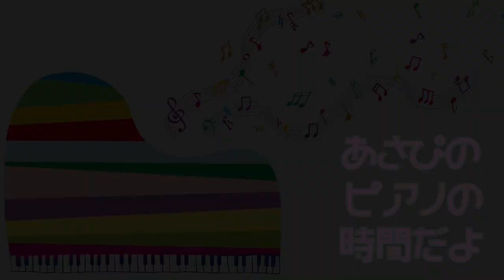【演奏参考動画】あさぴ（朝香智子）のオリジナル曲「プラネタリウムラヴァーズ」連弾バージョンを本人同士が弾いてみた！！（ヒビキpiano × あさぴ）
ヒビキpianoさんのチャンネル

2021年5月26日Release!!
etc..

‹収録曲›
①Meteor Rain

2021年5月28日（金）
開場 17:30 開演 18:00
料金 アーカイブがご購入いただけます。
　　¥2,500円（~6月11日まで購入・視聴可能）

6月2日、14日、29日（いずれも１５時から）

6月26日＠JZBlat JIMSフェス Vol.1
7月4日＠東京　代官山NOMAD 総長と組長　Vol.1
7月31日＠横浜　朝香智子ワンマン（ゲストあり）

2018年8月に全曲オリジナルのソロ・アルバム『SEASIDE RAINBOW』をリリース。プレーヤーとしてだけではなく、様々なアーティストの楽曲制作・アレンジも手がけ、映像作品への楽曲提供他、作編曲家としても活動の幅を広げている。そして2019年3月、全世界でダウンロード数2,100万以上という、いまなおロングセラー中の大ヒット音楽ゲームアプリ『DEEMO』の音楽世界をピアノ・アレンジによって構築したCDアルバム「DEEMO ピアノコレクション」がYAMAHAよりリリースされ、そのアルバムのメインアクトとして参加し、6月にZEPP Divercity Tokyoで行われたRayark Wonderlandではその収録曲を演奏し好評を得る。また、同年5月には第15回桂座音楽賞のグランプリを受賞する等、さらなる注目を浴びている。